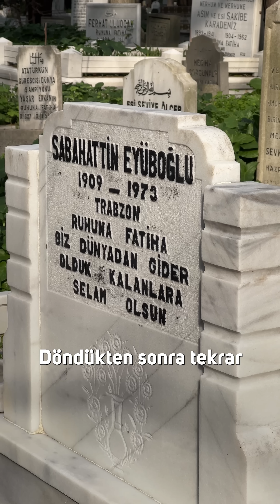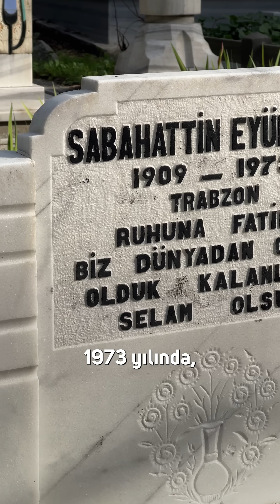Sabahattin Eyüboğlu - Zeytinburnu’nun Ebedî Sakinleri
Zeytinburnu’nun ebedî sakinlerinden biri, Sabahattin Eyüboğlu.

Bedri Rahmi’nin ağabeyidir, Cumhuriyet döneminde Avrupa’ya gönderilmiştir.

Klasikleri Türkçeye çevirmiş, belgesel çekmiş, yazılar yazmış, sürgün görmüş, öğretmenlik yapmış.

Dolu dolu yaşamış.

Ruhu şad, mekânı cennet olsun.

Zeytinburnu’nun Ebedî Sakinleri